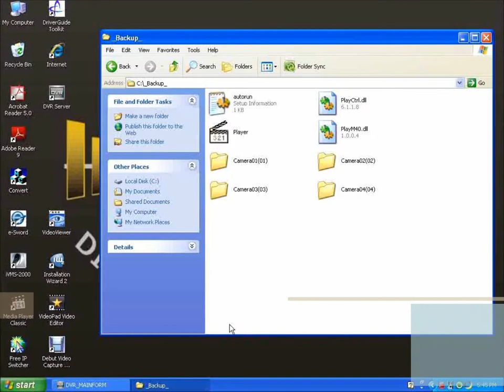How to view backup using Hikvision player v.36 DVR.wmv